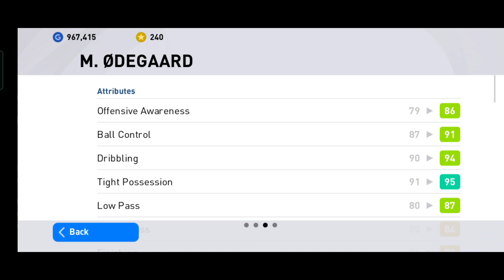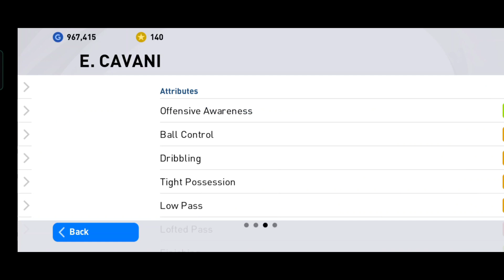Trick to get E. Cavani from POTW National Selection in Pes2021 mobile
TRIK CARA MENDAPATKAN CAVANI PES 2021
best 4312 manager pes 2021,
best cf trick in pes 2021,
black mamba gaming,
cavani trick,
cavani trick pes,
cavani trick pes 2021,
e. cavani trick in pes 2021,
edinson cavani,
efootball pes 2021 mobile,
how to get cavani in pes 2021,
how to get cavani in pes 2021 mobile,
man utd,
manchester united,
pes 2020 mobile,
pes 2021,